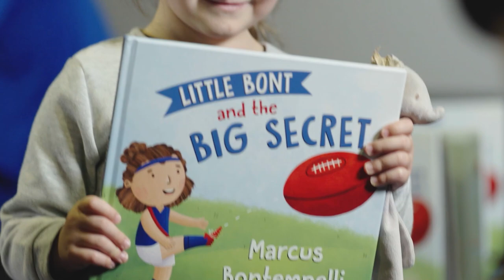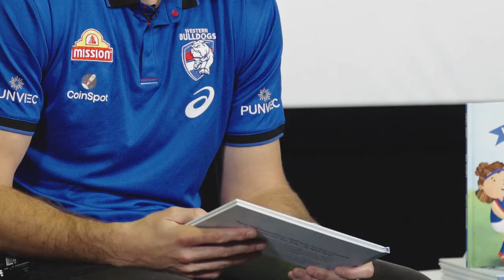Good Friday | Bont's book reading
Marcus Bontempelli paid a visit to the Royal Children's Hospital to read his book 'Little Bont and the Big Secret' ahead of the Good Friday match.